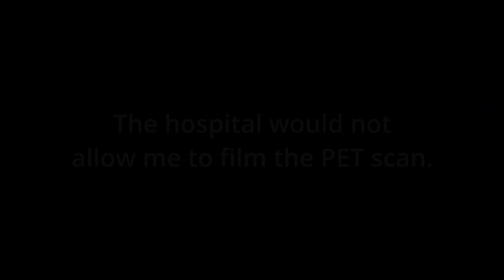My Cancer Vlog Episode 2, The PET Scan.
Following up from my last video, I headed to the Urologist for a consultation which resulted in a Pet Scan to confirm if the mass was cancerous.

Moore Overland & Off Road Expo is held in Springfield Mo April 21nd and 22rd 2023.  I look forward to seeing you there.